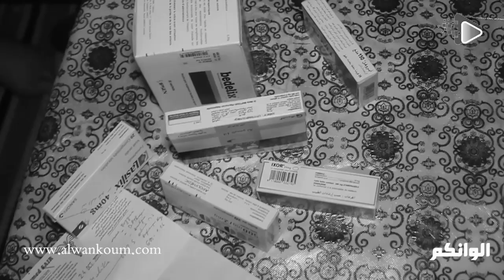إم تبحث عن ب-نتها التي إختفت في ظروف غامضة منذ سبع سنوات ... والأب يكشف المعاناة